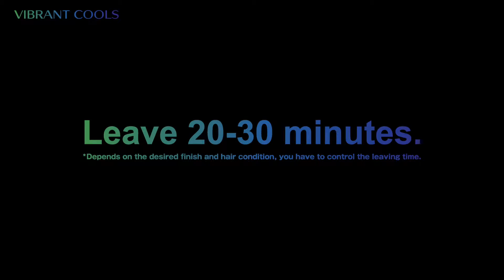Vibrant Cools step by step VTR